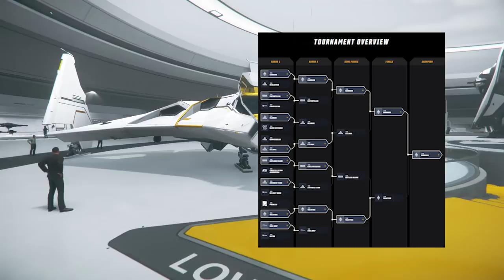IAE Día 10 Las mejores del show! - EL HANGAR - Español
Realizamos un rápido tour a las naves consideradas mejores del show por la comunidad en este último día de la IAE 2950 que se extenderá hasta el día 2 de Diciembre.

¿Quieres apoyarnos?